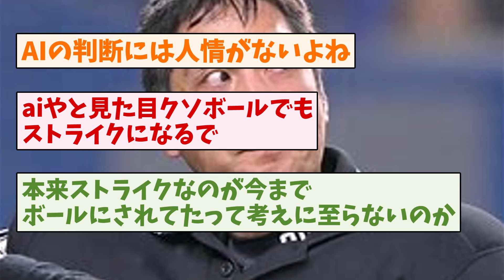ストライクボール判定、ガチでAIで良い説【野球】【2ch 5ch スレ】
効果音ラボ
OtoLogic